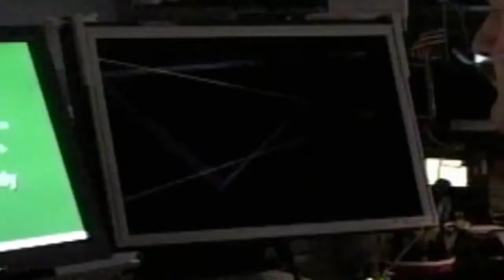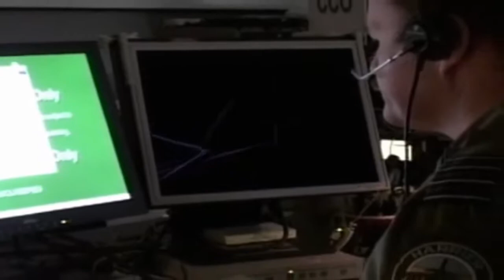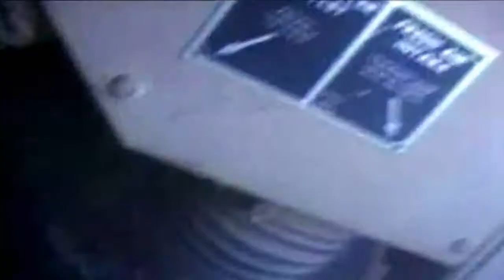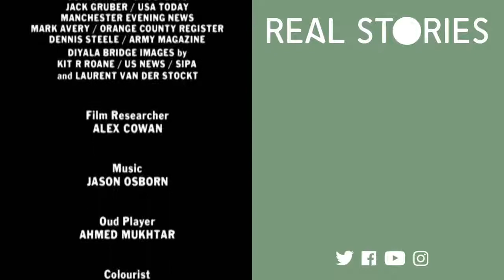Invading Iraq Part One: How Britain And America Got It Wrong (Modern Military Documentary)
Broadcast in 2003. Invading Iraq is a special two-hour documentary investigation recounting the key strategies, battles and turning points of the war from both sides of the battlefield - ending.

Watch Part One - Invading Iraq is a special two-hour documentary investigation recounting the key strategies, battles and turning points of the war from both sides.

Sean Langan witnesses the bloody battle to retake the strategically critical town of Garmser in Helmand province. Overstretched and outnumbered, are the British troops fighting an unwinnable.